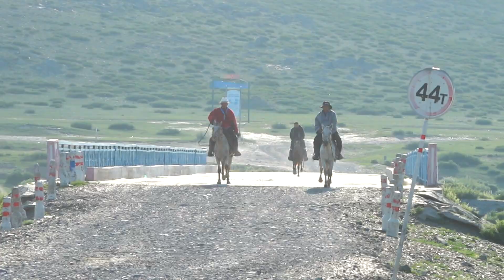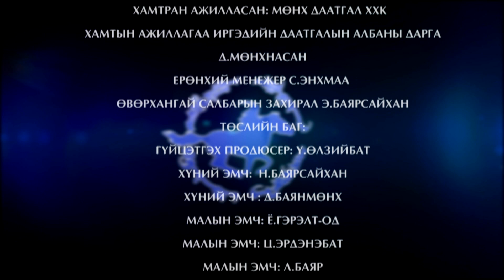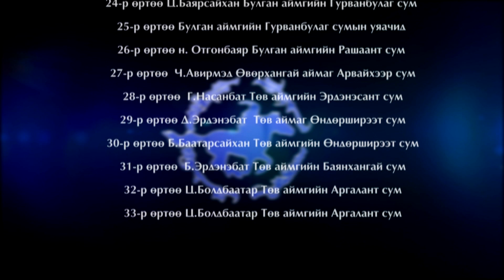"Монгол брэнд - Морин өртөө 2022" дугаар 9